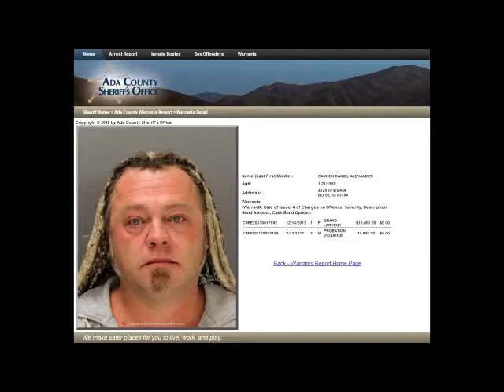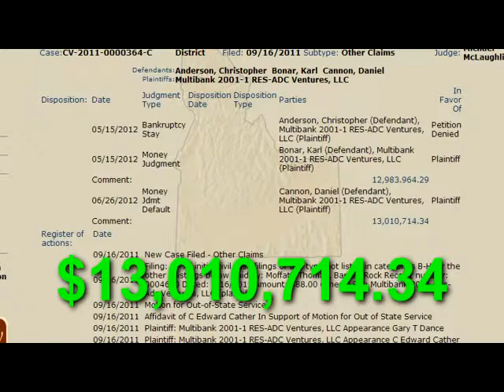Truth and Lies from Wanted Conman Daniel Alexander Cannon